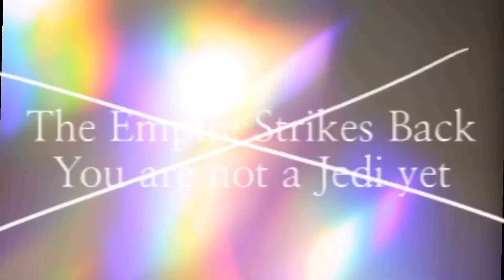🦝Transformers in Star Wars episode ll | Bumblebee and Starscream in the O.T | (films 4-6)🦝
Welcome to episode 2 of Transformers in Star Wars.

Last episode we saw the two leaders of Transformers join the Star Wars Prequels’ cast, now we’ll see their second-in-commands joining the Original Trilogy’s cast.

We have Optimus’ second-in-command Bumblebee and Megatron’s second-in-command Starscream.

The Original Trilogy consists of:

A New Hope (episode 4)

The Empire Strikes Back (episode 5)

Return of the Jedi (episode 6)

In that episode we’ll see a new Autobot and a new Decepticon join the Star Wars Sequels’ cast.

Make sure to rendezvous back here next month for that￼.